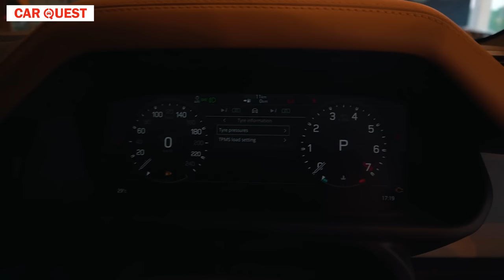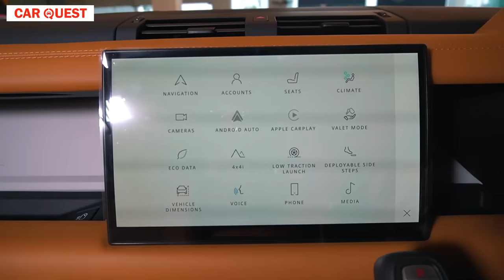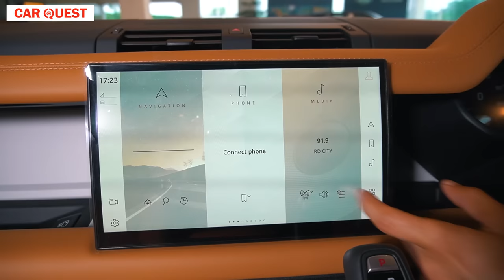2022 Land Rover Defender 110 HSE Detailed Walkaround | Car Quest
2022 Land Rover Defender 110 HSE Detailed Walkaround | Car Quest

Malwa Automobile
Karnal
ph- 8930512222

The model is offered in three body styles that include 90, 110 and 130 wheelbase formats. The model was later introduced in India in February 2020.

The model is available in nine trims that include Standard, S, SE, HSE, X-Dynamic S, X-Dynamic SE, H-Dynamic HSE, First Edition and X.

Engine options on the 2021 Land Rover Defender include a 2.0-litre petrol engine and a 3.0-litre petrol engine. The former is capable of producing 296bhp and 400Nm of torque, while the latter produces 394bhp and 550Nm of torque. Also on offer is a 3.0-litre diesel motor that is tuned to produce 296bhp and 650Nm of torque. An eight-speed automatic transmission sends power to all four wheels via the AWD system.

Feature highlights of the Land Rover Defender include square-shaped LED headlamps, a panoramic sunroof, LED tail lights, 18-inch five-spoke alloy wheels, a 10-inch TouchPro infotainment system with Apple CarPlay and Android Auto, 360-degree camera, cruise control, and electronic air suspension. The brand also offers a range of customisation options such as the Explorer Pack, Adventure Pack, Country Pack, and the Urban Pack.